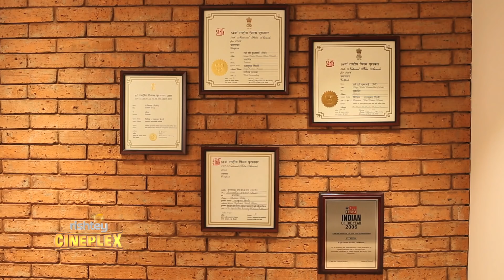Rajkumar Hirani Speaks To Atika Ahmad Farooqui | Interview | Sanju | Ranbir Kapoor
In a freewheeling chat recorded at his office, Rajkumar Hirani tells the entire tale about how his father had migrated from Pakistan, started a Typewriters business and gave him a solid support in pursuit of fine arts and cinema. His mother being a poetess plays a role in the formation of his female characters.